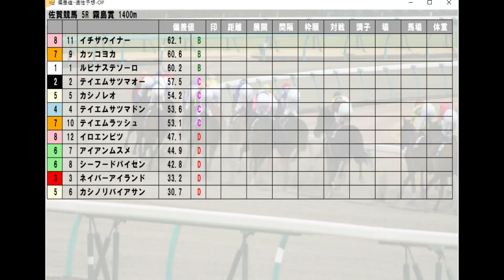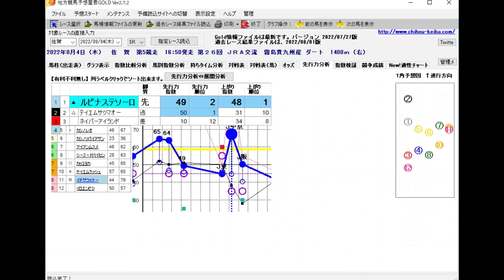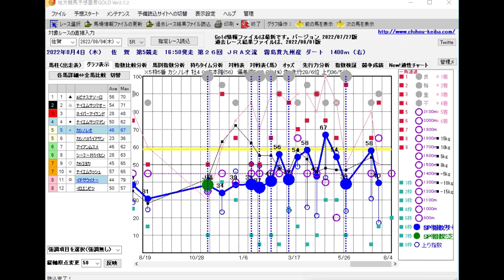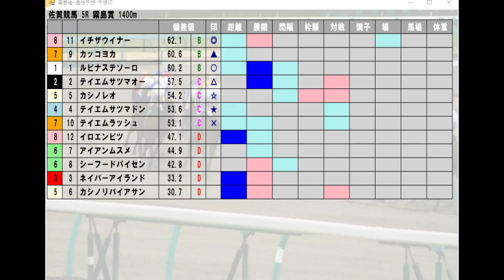佐賀競馬【霧島賞】8/4(木) 5R《地方競馬 指数グラフ・予想・攻略》